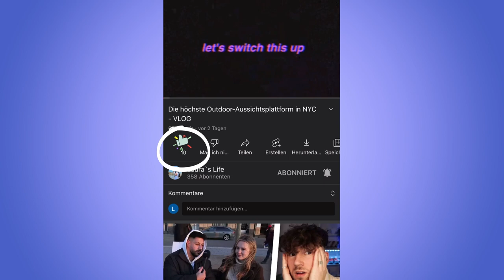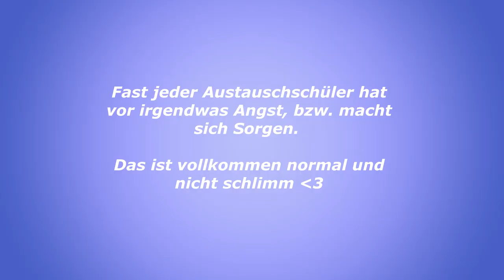ELTIS Test, meine GASTFAMILIE STORYTIME, … // Auslandsjahr USA 22/23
Hello:)
Ich hoffe dir hat mein Video gefallen!
ABOUT ME✰
- ich heiße Laura Sophie
- 16 Jahre alt
- gehe 2022/23 für 10 Monate nach Amerika (Auslandsjahr)
SOCIAL MEDIA✰
MEIN EQUIPMENT✰
Schnittprogramm:
Movavi Video Editor Plus
Thumbnail: Canva
MEINE MUSIK✰
Wenn du Fragen oder Anregungen hast, kannst du gerne ein Kommentar schreiben!☆
Ich wünsche dir jetzt noch einen wunderschönen Tag und bis zum nächsten Mal!! -laura